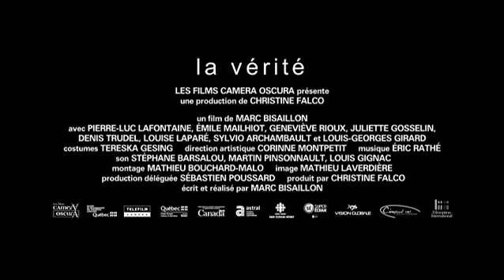La Vérité - Bande-annonce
English title: Guilt - Official trailer

Un film de / A film by Marc Bisaillon
2011, 91 minutes, 35mm

Avec / With Pierre-Luc Lafontaine, Émile Mailhiot, Geneviève Rioux, Juliette Gosselin, Louise Laparé, Denis Trudel, Louis-Georges Girard, Sylvio Archambault

Date de sortie en salles: 4 mars 2011
Theatrical release: March 4, 2011